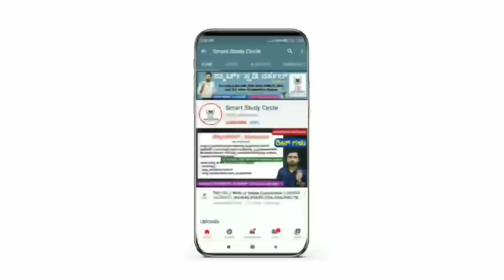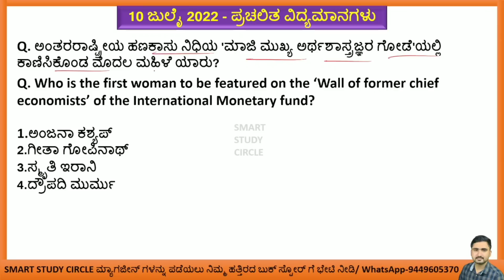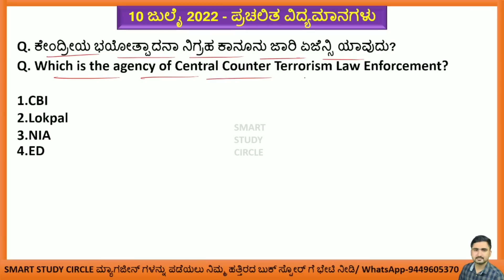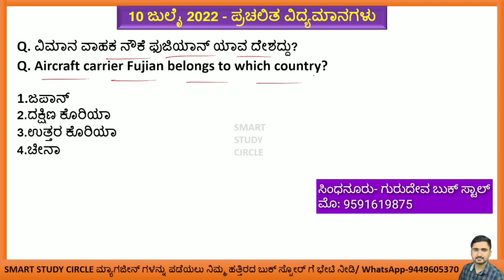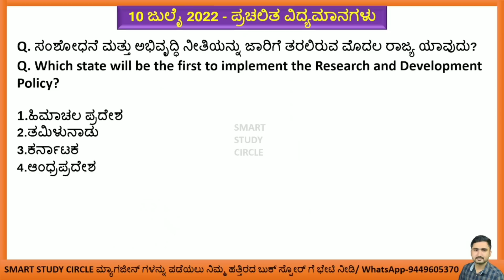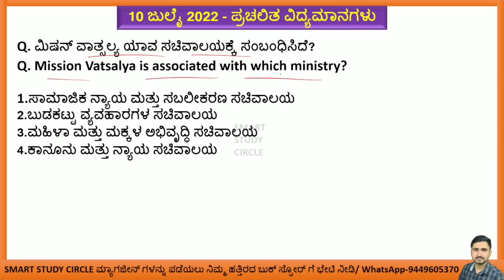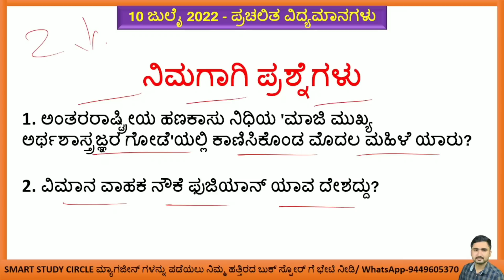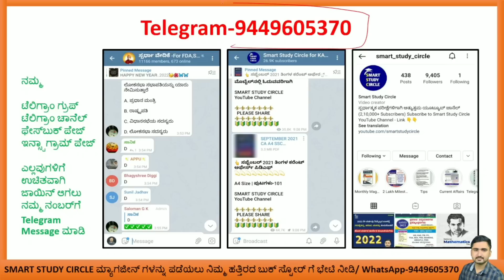10 July 2022 Daily Current Affairs in Kannada | ಜುಲೈ Monthly Current Affairs GkToday Questions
2022 ಜನವರಿ, ಫೆಬ್ರವರಿ, ಮಾರ್ಚ್, ಏಪ್ರಿಲ್, ಮೇ, ಜೂನ್, ಜುಲೈ ಮಾಸಿಕ ಪತ್ರಿಕೆ,  2021 June to December 7 ತಿಂಗಳ ಕರೆಂಟ್ ಅಫೇರ್ಸ್ ಮೆಗಾ ಪುಸ್ತಕಗಳು ನಮ್ಮ SSC ಸ್ಟೋರ್ ನಲ್ಲಿ ಲಭ್ಯವಿರುತ್ತವೆ. ಮ್ಯಾಗಜೀನ್ ಗಳನ್ನು ಅಂಚೆ ಮೂಲಕ ನಿಮ್ಮ ಮನೆ ಬಾಗಿಲಿಗೆ ಪಡೆಯಲು ಇಚ್ಛಿಸುವವರು ಕೆಳಗಿನ ನಂಬರ್ ಗೆ ವಾಟ್ಸಾಪ್ ಮಾಡಿ.

7 ತಿಂಗಳ ಮೆಗಾ ಪುಸ್ತಕದ ಬೆಲೆ 180 ರೂಗಳು

ಸ್ಟಾಕ್ ಖಾಲಿಯಾಗುವ ಮುನ್ನ ನಿಮ್ಮ ಪ್ರತಿಗಳನ್ನು ಪಡೆಯಿರಿ. 3-4 ದಿನಗಳಲ್ಲಿ ಮ್ಯಾಗಜೀನ್ ನಿಮ್ಮನ್ನು ತಲುಪುತ್ತದೆ (Fastest Delivery).

ಬೆಂಗಳೂರು:👇👇
1.ಉಜ್ವಲ ಬುಕ್ ಹೌಸ್ ಅತ್ತಿಗುಪ್ಪೆ (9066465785)
2.ಯೋಗಿ ಬುಕ್ ಸ್ಟಾಲ್ ವಿಜಯನಗರ ಬೆಂಗಳೂರು
3.ವಿಜಯನಗರ ಬುಕ್ ಹೌಸ್ ಬೆಂಗಳೂರು
4. ಸತ್ಯಮ್ ಬುಕ್ ಹೌಸ್ ಅವೆನ್ಯೂ ರಸ್ತೆ (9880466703)
5.ವಾಯುಪುತ್ರ ಅವೆನ್ಯೂ ರಸ್ತೆ

• ಗೋಕಾಕ- ಕಿತ್ತೂರು ಬುಕ್ ಸ್ಟಾಲ್ (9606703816)
• ರಾಯಚೂರು- ಗೋರಬಾಳ (ಬಸ್ ಸ್ಟ್ಯಾಂಡ್) (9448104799)
• ಹ.ಬೊಮ್ಮನಹಳ್ಳಿ- ಉದಯ್ ಬುಕ್ ಸ್ಟಾಲ್ (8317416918)
• ಬಾಗಲಕೋಟೆ- ಬಸವೇಶ್ವರ ಸರ್ಕಲ್ ಗುರು (ವಂದಾಲ್) ಬುಕ್ ಸ್ಟಾಲ್ (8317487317)

ಧಾರವಾಡ:👇👇👇

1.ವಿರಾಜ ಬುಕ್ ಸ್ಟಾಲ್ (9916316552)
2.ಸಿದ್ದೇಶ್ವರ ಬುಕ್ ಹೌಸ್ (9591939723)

ಬಿಜಾಪುರ:👇👇

1.ಈಶ್ವರ್ ಬುಕ್ ಹೌಸ್ ಮೀನಾಕ್ಷಿ ಚೌಕ್ (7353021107)
2.ಶ್ರೀ ಸಾಯಿ ಬುಕ್ ಸ್ಟಾಲ್ ಮೀನಾಕ್ಷಿ ಚೌಕ್ (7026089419)
3.ಮಂಗಾನವರ್ ಬುಕ್ ಏಜೆನ್ಸಿ ಕೇಂದ್ರ ಬಸ್ ನಿಲ್ದಾಣ ಬಿಜಾಪುರ (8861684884)

ಮೈಸೂರು👇👇👇

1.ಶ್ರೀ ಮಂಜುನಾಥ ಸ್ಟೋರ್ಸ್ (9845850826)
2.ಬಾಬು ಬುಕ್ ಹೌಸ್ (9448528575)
3. ನಂಜನಗೂಡು- ರಾಜಶ್ರೀ ಬುಕ್ ಸ್ಟಾಲ್ (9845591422)
4. ಪಿರಿಯಾಪಟ್ಟಣ- ಮಂಜುನಾಥ ಬುಕ್ ಸ್ಟಾಲ್ (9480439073)
5. K R ನಗರ- ರಾಘವೇಂದ್ರ ಬುಕ್ ಸ್ಟಾಲ್ (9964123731)
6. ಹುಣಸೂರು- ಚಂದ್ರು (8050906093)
7. K R ಪೇಟೆ- ವಿದ್ಯಾರ್ಥಿ ಭಂಡಾರ (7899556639)
8. ಹೊಳೆನರಸೀಪುರ- ನಂಜುಂಡೇಶ್ವರ ಬುಕ್ ಸ್ಟಾಲ್ (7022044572)

1. ವಾಸವಿ ಬುಕ್ ಸ್ಟಾಲ್ (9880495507)
2. ಸರಸ್ವತಿ ಬುಕ್ ಸ್ಟಾಲ್ (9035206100)
3. ವೆಂಕಟೇಶ್ವರ ಬುಕ್ ಸ್ಟಾಲ್ (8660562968)

ಸ್ಮಾರ್ಟ್ ಸ್ಟಡಿ ಸರ್ಕಲ್ Distributors

1.ಉಜ್ವಲ್ ಬುಕ್ ಹೌಸ್ ಬೆಂಗಳೂರು
2.ಸತ್ಯಮ್ ಎಂಟರ್ಪ್ರೈಸಸ್ ಬೆಂಗಳೂರು
3.ವಾಯುಪುತ್ರ ಬುಕ್ ಹೌಸ್ ಬೆಂಗಳೂರು
4.ವಿರಾಜ ಎಂಟರ್ಪ್ರೈಸಸ್ ಧಾರವಾಡ
5.ಸಿದ್ದೇಶ್ವರ ಬುಕ್ ಹೌಸ್ ಧಾರವಾಡ
6.ಬಾಬು ಬುಕ್ ಹೌಸ್ ಮೈಸೂರು
7.ಧಾಮನೇಕರ್ ಬುಕ್ ಏಜೆನ್ಸಿ ಬೆಳಗಾವಿ